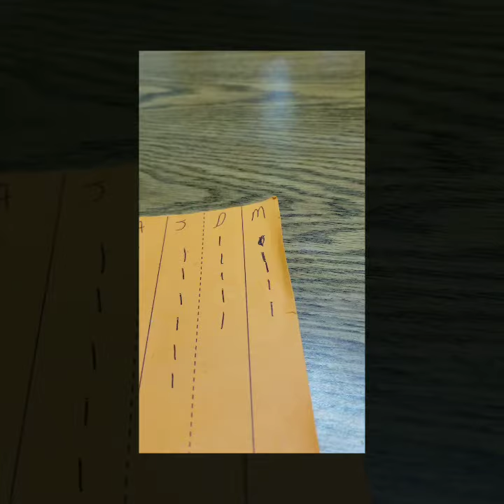Board games with kids: Stinky Pig!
I play board games with my kids and in this episode we play the game Stinky Pig!